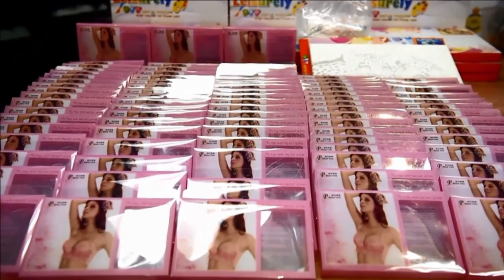Drogas em sutiãs apreendidas na Austrália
A Austrália apreendeu uma quantidade recorde de metanfetamina líquida. O produto, também conhecido como ‘ice’ ou ‘cristal’, estava escondido em sutiãs.